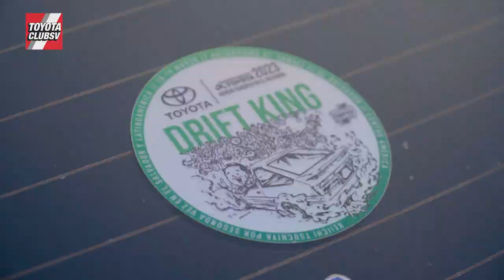Concentración Toyota 2023 con Keiichi Tsuchiya *VIDEO OFICIAL*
Honrados de recibir nuevamente en El Salvador al Drift King, Keiichi Tsuchiya, quien vino a deleitarnos con su manejo, carisma y personalidad en la Concentración Toyota 2023 presentada por Toyota, Excel Repuestos, ELF y El Salvador Travel. Tener a esa gran leyenda fue una experiencia inigualable, lo cual convirtió a nuestro país en la Capital del Drift de Latinoamérica, ya que estuvieron presentes pilotos de Chile, Perú, Uruguay, Costa Rica e innumerables visitantes de toda Centro América, República Dominicana y Estados Unidos. El evento contó con más de 600 carros participantes de Centro América y una gran asistencia durante el fin de semana, desarrollándose el sábado una competencia nacional de Drift, la cual tuyo como ingrediente a DK como juez. Felicidades a Wilfredo López de Honduras 1er. lugar, Matías Opazo de Chile 2do. lugar y Franklin Reyes de Chile con el 3er. lugar. Sabemos que el Drift no parará de crecer y estamos listos para ayudar en lo que podamos. Gracias a todos por el apoyo y primero Dios, ¡nos vemos el 2024 en los 15 años del ToyotaClubSV!